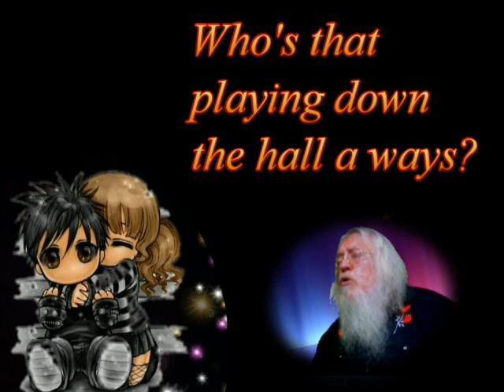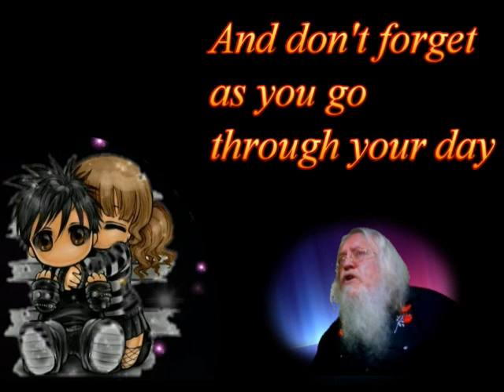Little Faces Have Big Ears (original)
This song is part of a 10 song album titled, 'My Time To Go' and will be released on streaming sites in the summer of 2023. (Spotify, iTunes, Apple Music, etc.)

I used a lot of AI software to produce it. I used MidJourney for the anime girl. ElevenLabs for her voice, then I took used D-ID to do the animation. The music was recorded on Reaper using 'Band In A Box' for all the instrumentation. PowerDirector was used for the video.

I wrote the song and sang all the harmony parts. I recorded it in my home studio in my RV.